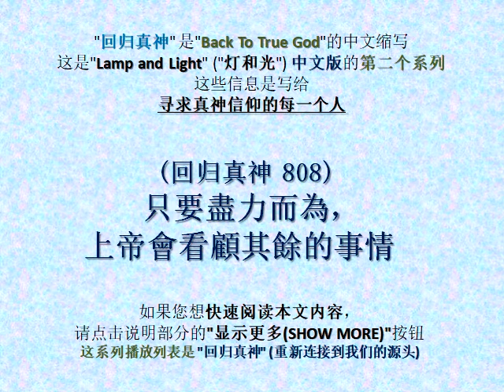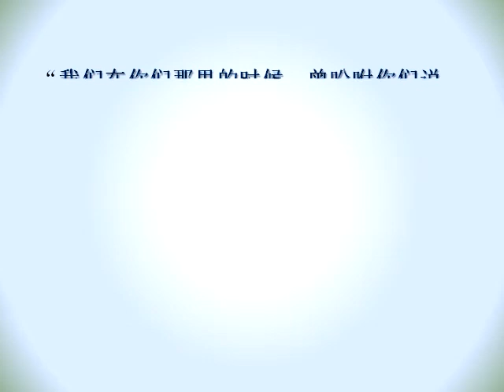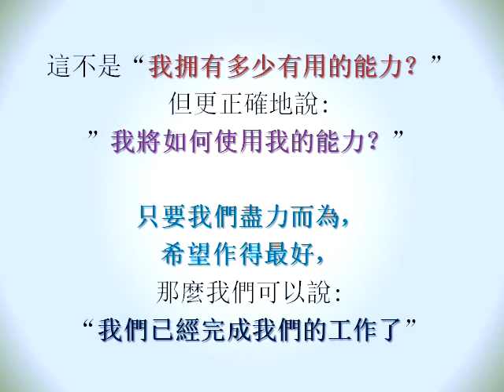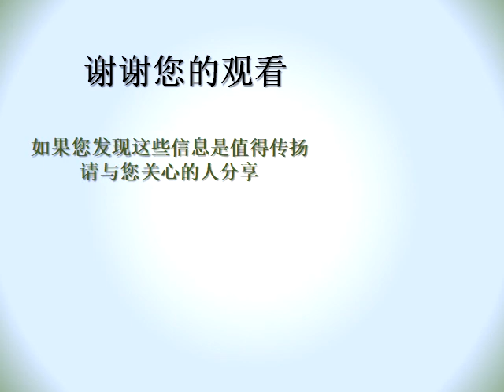(回归真神 808) (有声) 只要盡力而為，上帝會看顧其餘的事情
"回归真神"是"Back To True God"的中文缩写。

这是"Lamp and Light" ("灯和光") 中文版的第二个系列。
这些信息是写给寻求真神信仰的每一个人。
使用简短,平凡和简单的文字来分享信息，"真神无条件地爱你"。

这系列播放列表是 "回归真神" (重新连接到我们的源头)。

这些信息可以帮助您找到"道路, 真理和生命"。

如果这些信息触动了您的心态, 您可以决定改变内心,  归向更美好的生活。
让我们都赞美我们神的恩典和怜悯。

(回归真神 808) 只要盡力而為，上帝會看顧其餘的事情

每個人都是獨一無二的，從古至今，我們是這個世界上唯一单独的人。
没有人可以取代我們，没有人能夠實現我們獨特的生活目的。

我們在地上做我們的工作，真神永遠不會停止做祂的工作。
上帝過去在做祂的工作 --- 策劃和創造这个世界; 上帝今天正在做祂的工作 --- 支持和保護这个世界; 上帝將來會做祂的工作 --- 审判和重整这个世界。

每個人都有自己的工作和界限，甚至天使都有自己的工作和界限。
我們都是不同的，但在上帝眼中我們都是平等和寶貴的。
每個人都是平等的，無論貧或富，強或弱，聰明或愚笨，上帝都無條件地愛他們。

在這個世界上有很多類型的工作，每個工作都在努力保持地球生命週期的运转。
人們喜歡將工作分成不同的等級，有美好的工作或糟糕的工作之分，有干净的工作或骯髒的工作之分，而且有艱苦的工作或輕鬆的工作之分。
但上帝對待每一份工作都是一樣的，無論是在前線里還是在支持線上，只要我們在自己工作崗位上盡力而為，我們在上帝的眼中是成功的人。

“我们在你们那里的时候，曾吩咐你们说，若有人不肯做工，就不可吃饭。” （帖撒羅尼迦前書 3章10节）
工作來自于生活，上帝給了我們不同的才能和生活條件，但每一個才能和生活條件都可以成為服事人民和上帝的機會。

不信神的人可能會認為基督徒的生活只是坐著，等待著完全依賴上帝。
依靠上帝並不意味著要放棄自己的努力，我們只依靠上帝的領導，而不是依靠上帝為我們做所有的工作。

每個人都經歷不同的生活階段，我們一直在改變我們的角色。
有一时期，我們是兒子或女兒; 另一时期我們是父親或母親; 然後另一时期我們換成祖父母。
有一时期，我們是學生; 另一时期我們是公務員; 然後另一时期我們是私營机构的工人。
有一时期，我們獨自工作; 另一时期我們正在台前工作; 然後另一时期我們在幕後工作。
無論我們扮演什麼樣的角色，都要用我們的才能和天份來盡我們所能。

“因祂对摩西说: 我要怜悯谁就怜悯谁，要恩待谁就恩待谁。” （羅馬書 9章15节）
上帝給了我們更多的恩典，我們要更多地回报; 如果上帝少賜予我們恩典，祂只要求少些回报，祂是公義的上帝。

要謙虛地知道我們並不比任何人都好，並且明智地知道我們是與其他人不同。
我們可以規劃我們的未來，但將我們未來的結果留給上帝决定，所以我們不需要擔心我們的未來。

我們的生活表现是像表演给人們，上帝和天使看的一台戲。
要繼續做好事，盡力而為，即使是人們不會赞赏我們或給予我們信任。
人們會讓我們受伤，情況會讓我們失望，事情不會讓我們開心，但上帝會在幕後工作來幫助我們。

“你们要先求祂的国和祂的义，这些东西都要加给你们了。 ” （馬太福音 6章33节）
專注於我們的上帝，基督徒的生活可以成為上帝忠心引導和指導的見證。

“人心筹算自己的道路; 惟耶和华指引他的脚步。” （箴言 16章9节）
我們可以盡力追求我們的目標，但祂會看顧其餘的事情，因為上帝和我們一起工作。

這不是“我拥有多少有用的能力？" 但更正確地說: ”我將如何使用我的能力？"
只要我們盡力而為，希望作得最好，那麼我們可以說: ”我們已經完成我們的工作了。”

“我岂没有吩咐你吗？你当刚强壮胆！不要惧怕，也不要惊惶；因为你无论往那里去，耶和华你的神必与你同在。” （約書亞記 1章9节）
我們有“上帝與我們同在”的保證，所以無論我們的手能够做什么，都要盡力做好我们的工作。

“無論你做什麼，都要盡心盡力，至於主而不是人。” （歌羅西書3章23节）
我們來自上帝，我們對上帝負責; 只要我們用上帝所給我們的恩赐去做得最好，上帝會认为我們已經實現了我們在地上的生命目的。